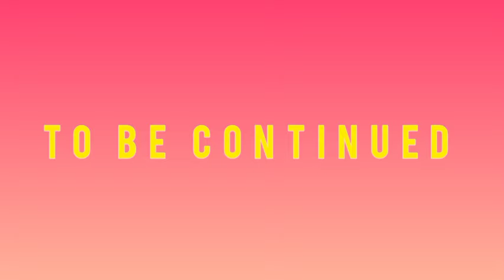Sultan Ziyadat Allah Ep 24 | Muscula waved white flag helplessly in front of heavy attack of Muslims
Sultan Ziyadat Allah Ep 24 | Muscula waved the white flag helplessly in front of the heavy attack of the Muslims | Audiobook Urdu  | Sultan Inrahim | Spoken Adab

Abu Muhammad Ziyadat Allah I ibn Ibrahim ibn al-Aghlab (Arabic: زيادة الله الأول) (d. 10 June 838) was the Aghlabid ruler of Ifriqiya from 817 until his death in 838. His reign marked a shift towards greater control and stability for the emirs in Ifriqiya.
In 826, Euphemius, the commander of the Byzantine fleet of Sicily, forced a nun to marry him. Emperor Michael II caught wind of the matter and ordered that General Constantine end the marriage and cut off Euphemius' nose. Euphemius rose up, killed Constantine and then occupied Syracuse; he in turn was defeated and driven out to North Africa. He offered rule of Sicily over to Ziyadat Allah, the Aghlabid Emir of Tunisia, in return for a place as a general and safety; the Emir agreed, offering to give Euphemius the island in exchange for a yearly tribute.

Islamic history
warrior of Islam
commander Waleed bin Hasham
Fateh Al Andalus
Spain
new Islamic history
Andalus
islami maloomat
isalmic history of Spain war
war between Christian and Muslim
اسلامی معلومات
reliable sources
اندلس کی فتح
Audiobooks hindi
Audiobooks urdu